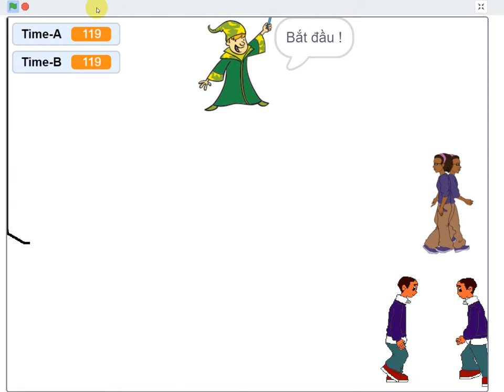B10 Volume 1. Bài tập lập trình Scratch.